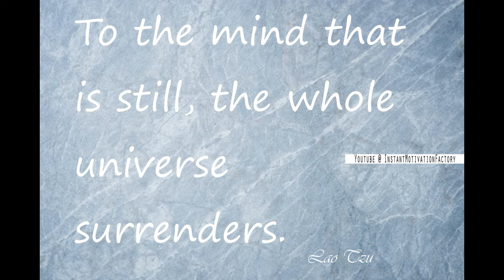Quotes of the day (Whatsapp Status)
A collection of 4 quotes to make your day.
And, checkout more such videos and playlists on the YouTube channel ‘InstantMotivationFactory’.